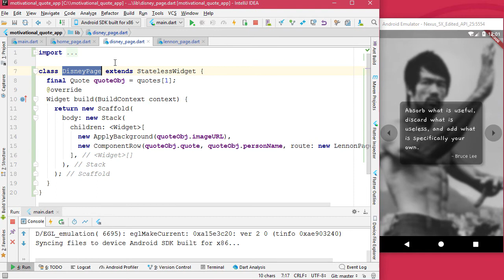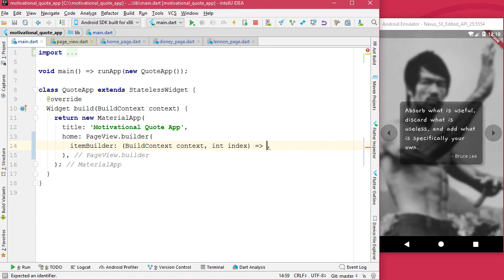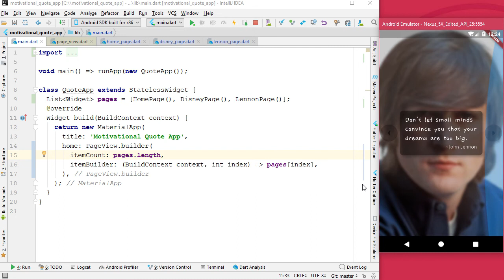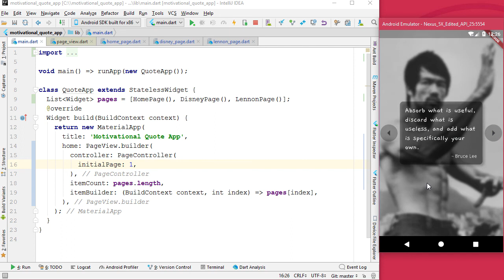Motiv. quote app: PageView for swipe gesture | Infinite PageView in Flutter Ep. 9 Pt. 10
This video about, how  to scroll horizontally to go to other pages without routes. In other word, how to change the content when move the finger/pointer horizontally or vertically using PageView. Also in latter part about how to make PageView infinite and how to change the size of the page/view(instead default viewport size).

Regards!